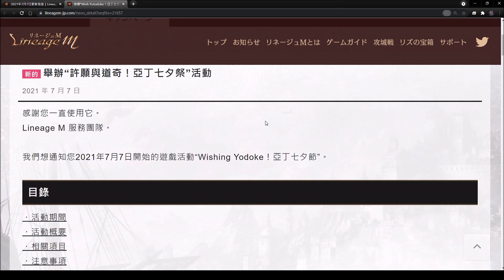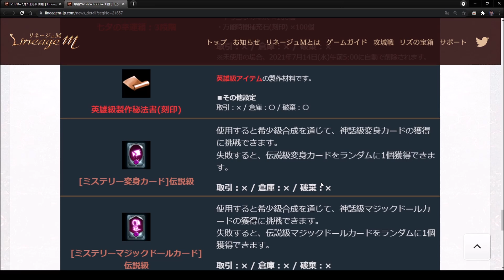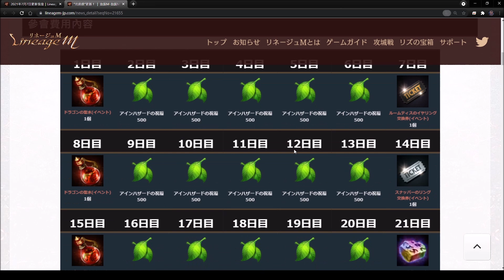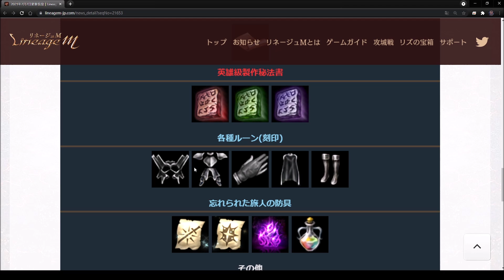【天堂M】亞丁七夕幸運箱活動,野外新專屬3王,傲塔激戰任務｜4分鐘了解日版7/7改版介紹 小屁LineageM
這3王模組到底是??